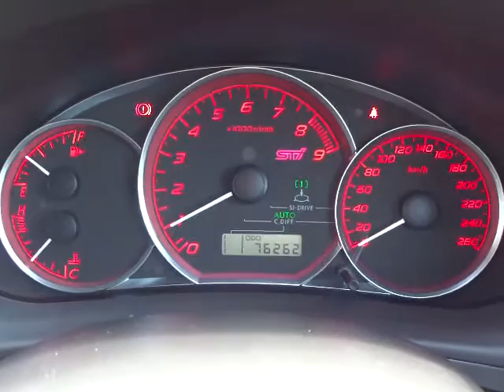スバル インプレッサハッチバック WRX STI 4WD エンジン音 (A032)